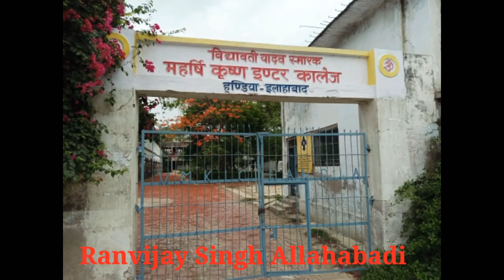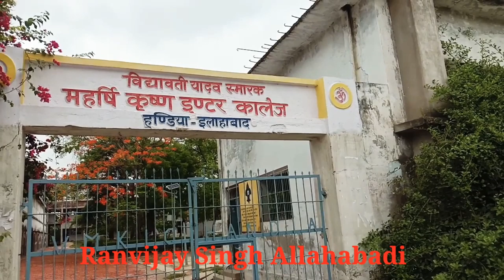v y s m k inter college handia विद्यावती यादव स्मारक महर्षि कृष्ण इंटर कॉलेज हंडिया प्रयागराज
my college

विद्यावती यादव स्मारक महर्षि कृष्ण इंटर कॉलेज हंडिया प्रयागराज